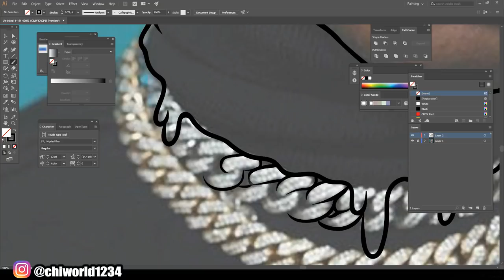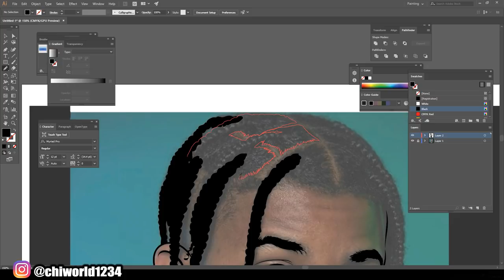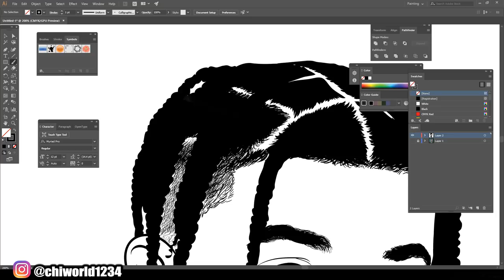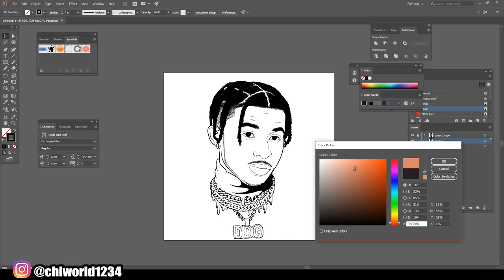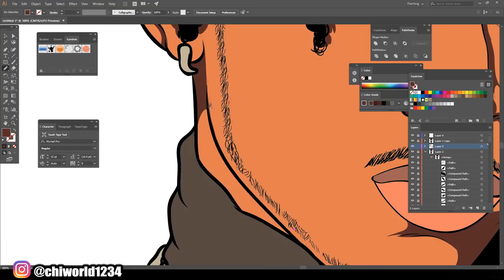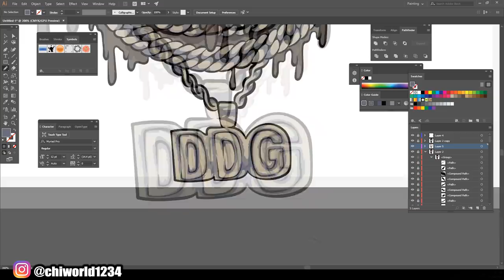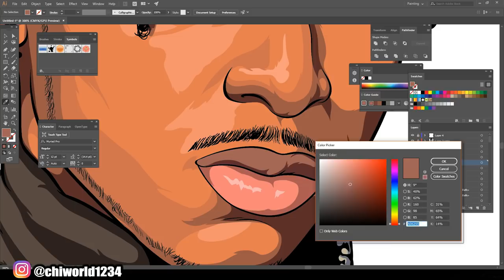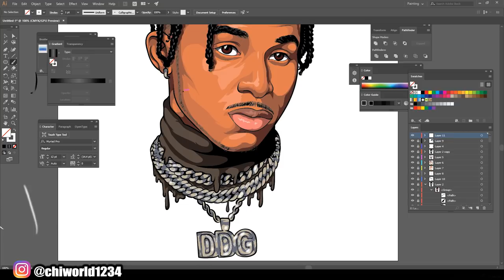The DDG Family Channel SPEEDART / Adobe Illustrator